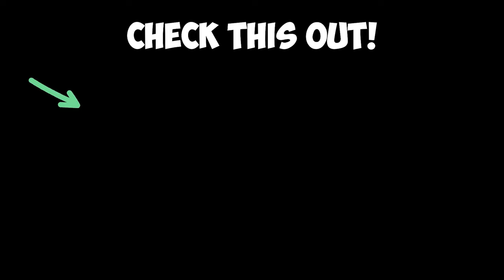This DOUBLE RAM Class is INSANE... (Seriously) 😍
Use this Double Ram Class Loadout in Warzone if you want to get more kills and wins!!